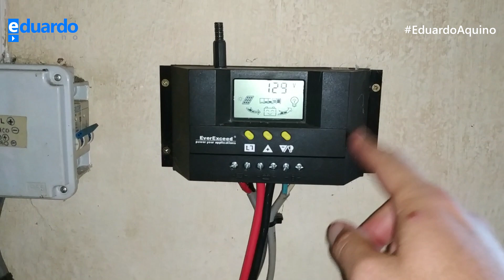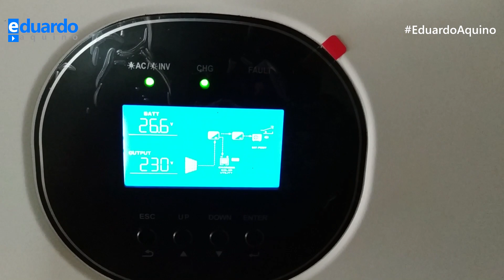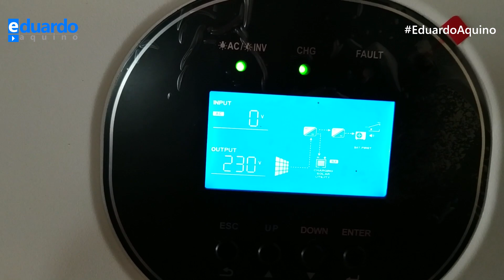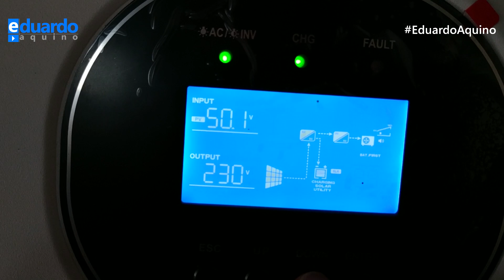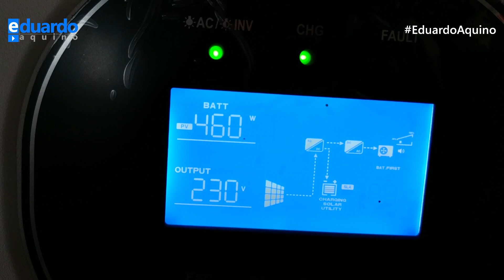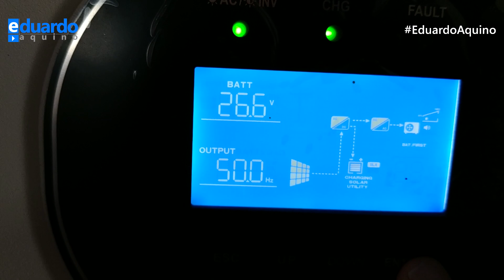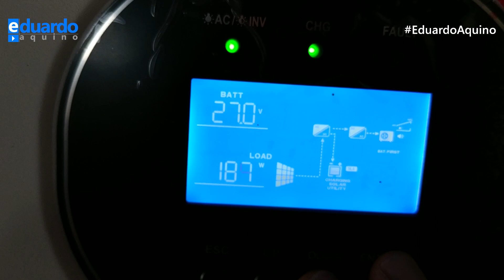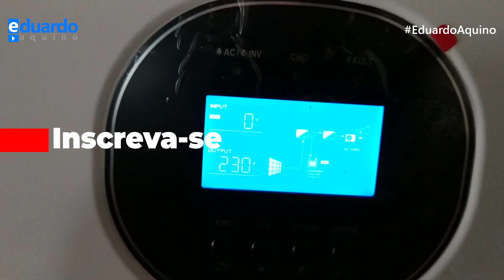Energia Solar 100% Off Grid Patrício do Uruguai com Growatt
Energia Solar Off Grid 100% do Aluno Patrício no Uruguai utilizando um inversor Híbrido da Growatt e atendendo toda a fazenda.

No vídeo acima, o aluno Patrício do Uruguay havia montado um sistema de energia solar simples com controlador de carga PWM, baterias de 50Ah e um inversor de 1000Watts em 12 volts para atender as necessidades básicas da fazenda.

Agora um ano e meio apos este sistema montado e muito satisfeito, ele atualizou sua energia solar 100% off grid colocando mais duas placas solares de 340Wp em série com duas de 150Wp, duas baterias estacionárias da Freedom em 24 volts e um Inversor de Tens]ao Híbrido da Growatt SPF 3000 em 24 volts.

A vantagem deste inversor mesmo não tendo energia da concessionária, é que pode utilizar um gerador a diesel ou gasolina para ajudar na carga das baterias quando a energia solar estiver prejudicada pelo mal tempo.